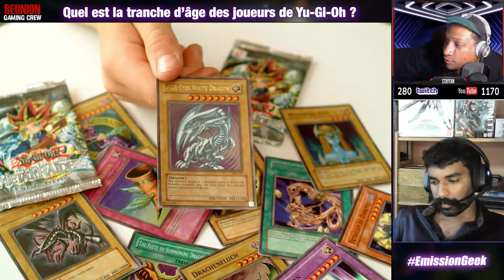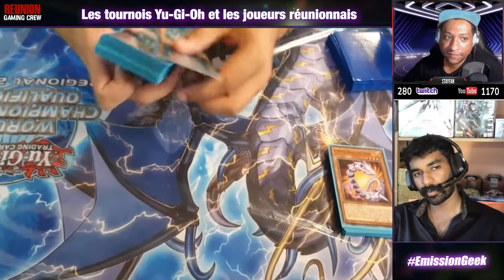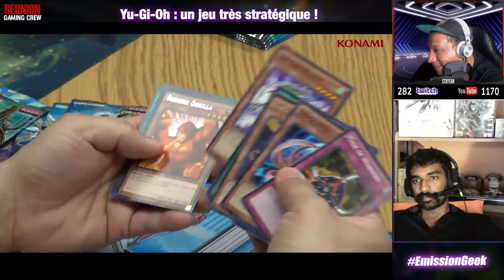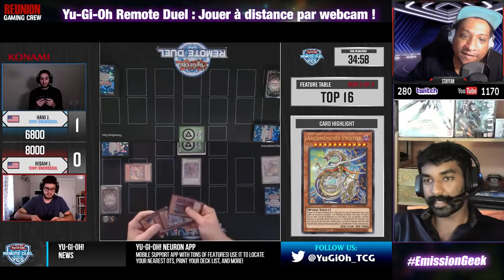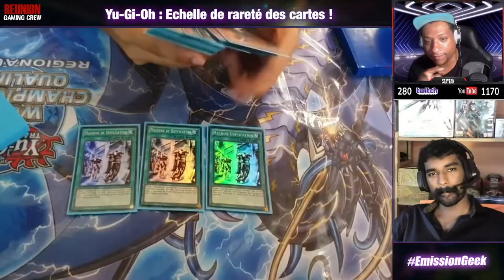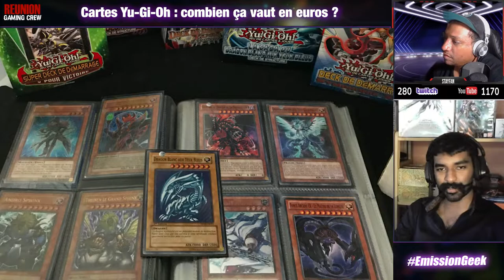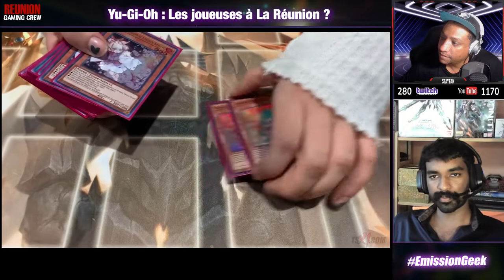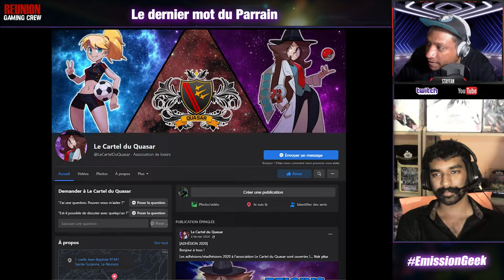Le Parrain du Cartel du QUASAR : JEU DE CARTES YU-GI-OH à la Réunion !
Laisse un commentaire sous la vidéo, ça nous aide pour la chaine !

Yu-GI-OH le célèbre jeu de cartes de KONAMI compte beaucoup d'adeptes à l'ile de La Réunion ! On reçoit le "Parrain" Corentin ALAMELOU président du CARTEL DU QUASAR !

Musique utilisé :
Titre:  Demigods
Auteur: Mike Chino